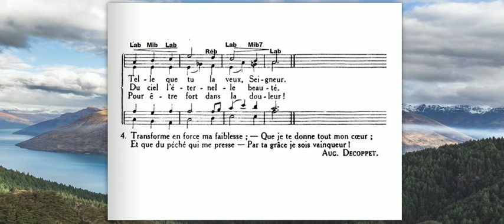ADF327 Mon Dieu, que jamais je n'envie.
Mon Dieu, que jamais je n'envie
La paix trompeuse du pécheur;
Donne-moi d'accepter la vie
Telle que tu la veux, Seigneur.

Ne permets pas que le mystère
Qui me voile ta vérité
Me fasse oublier pour la terre
Du ciel l'éternelle beauté.

Qu'en humble enfant je te confie
Mon avenir et mon bonheur!
Que sur ta main ma main s'appuie
Pour être fort dans la douleur!

Transforme en force ma faiblesse;
Que je te donne tout mon cœur;
Et que du péché qui me presse
Par ta grâce je sois vainqueur!

Texte de Auguste Louis Decoppet
Herbert Oakely